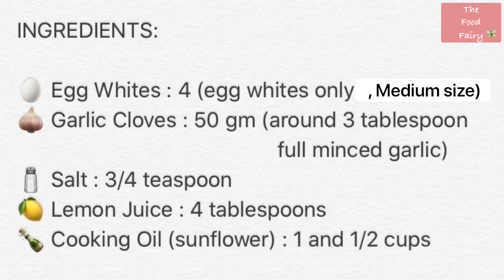SHAWARMA GARLIC SAUCE | ARABIC GARLIC SAUCE |TOUM | LEBANESE GARLIC SAUCE | THE FOOD FAIRY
Note:
⚪️This sauce can be stored in refrigerator upto 10-12 days
⚪️ If your sauce starts getting thick after 1 cup of oil then no need to add extra oil

INGREDIENTS:

🥚 Egg Whites : 4 medium eggs whites only
🧄 Garlic Cloves : 50 gm (around 3 tablespoon
                                               full minced garlic)
🧂 Salt : 3/4 teaspoon
🍋 Lemon Juice : 4 tablespoons
🍾 Cooking Oil (sunflower) : 1 and 1/2 cups